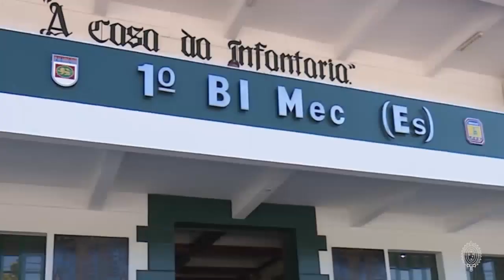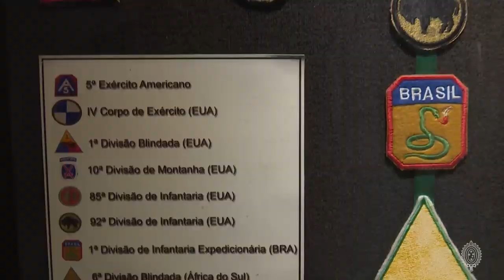O Regimento Sampaio agora é Mecanizado